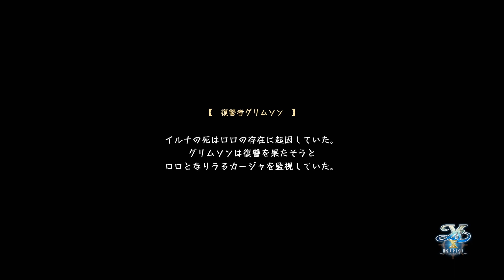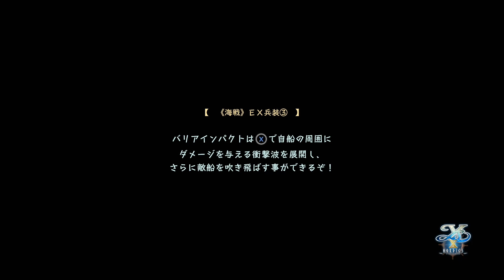【Switch】イースX -NORDICS- #37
再生リスト

●アクションRPG「イース」35周年記念作！
シリーズ生誕35周年を迎えたアクションRPG「イース」最新作は北の海・オベリア湾が舞台に！
あらゆる要素を一新した「新生・イース」として冒険家アドルと海賊姫カージャの物語が展開します。

●新システム「クロスアクション」搭載！　帆船操作による海洋探索＆バトルも実現
ソロモードとコンビモードを切り替える「クロスアクション」で爽快かつテクニカルな戦闘を実現！
帆船での海洋探索や多彩な砲弾を駆使した海戦など、シリーズ初となる新要素も満載！

◆製品詳細◆
対応機種　：　Nintendo Switch
ジャンル　：　アクションRPG
プレイ人数　：　1人
CERO審査　：　15歳以上対象
(C)2023 Nihon Falcom Corp.